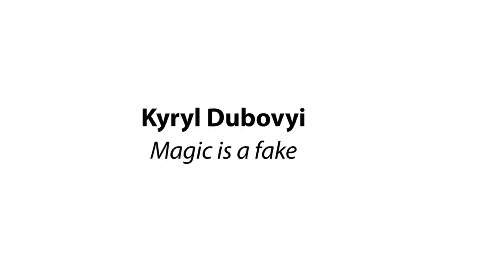Open Stage 2014: Kyryl Dubovyi - Magic is a fake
montaż: Justyna Karpińska